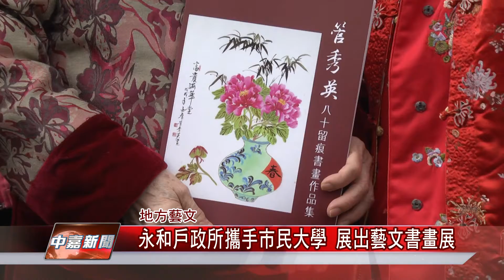1080116【中嘉新聞】永和戶政所攜手市民大學 展出藝文書畫展